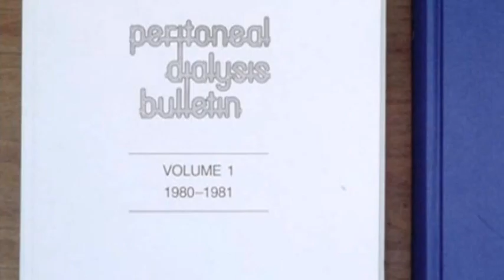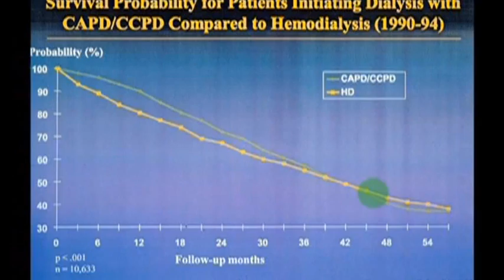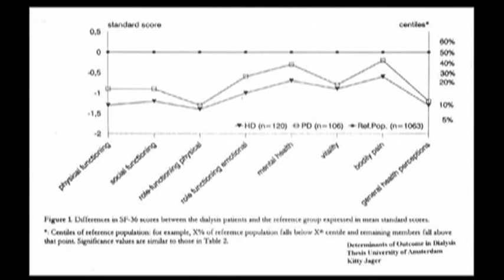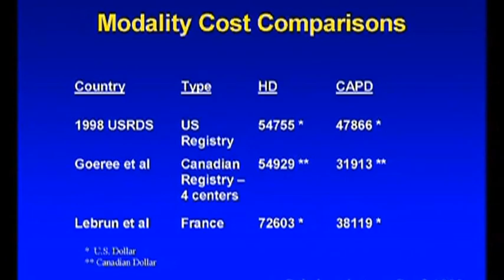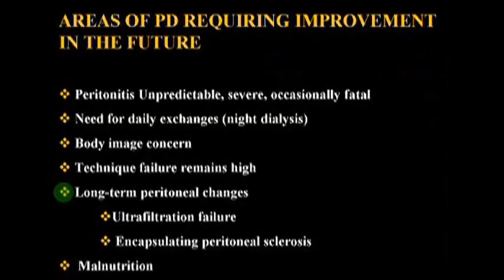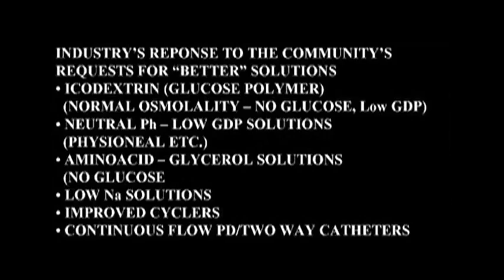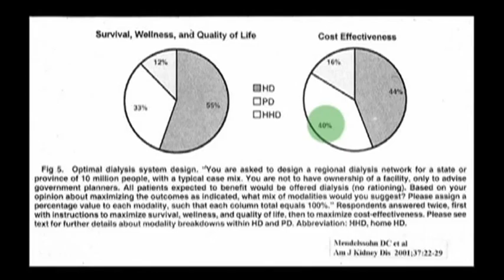dvd part 8